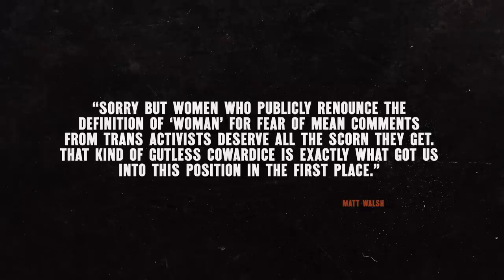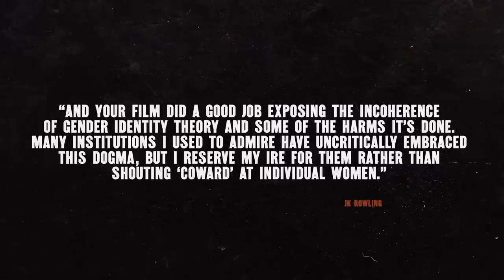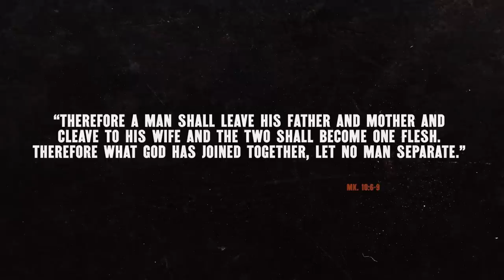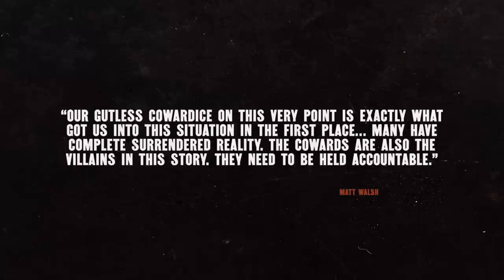Freezers Full of Breastmilk: The Daily Wire Marriage Vibe | Toby Sumpter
(Or Why Matt Walsh and Jeremy Boreing Should Talk Sometime)

In this episode of Having Two Legs, Pastor Toby Sumpter discusses the recent conversation between Jordan Peterson and Dave Rubin on 'gay parenting.'

Check out Toby's audiobook "No Mere Mortals: Marriage for People Who Will Live Forever"

"If we know what is right and we refuse to fight at that very point, then we are cowards and we truly are in the process of joining the villains."

Having 2 Legs is presented by Canon Press.